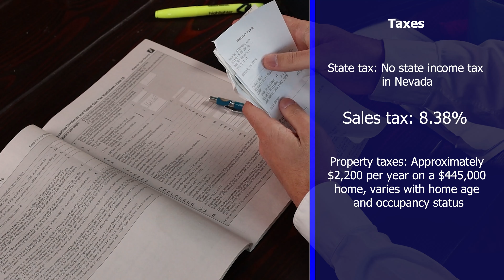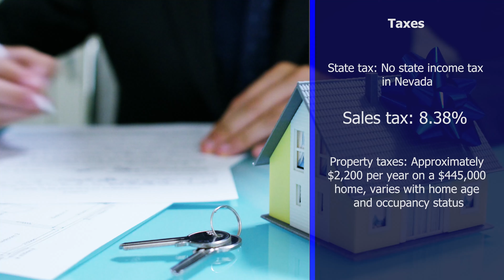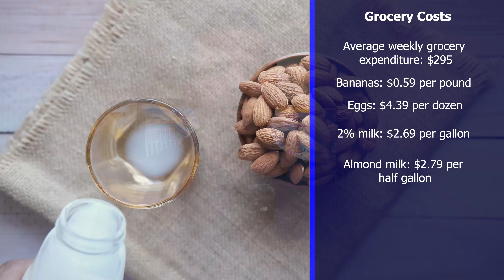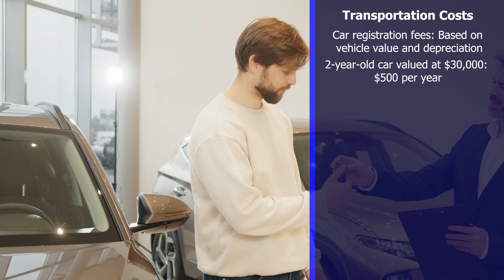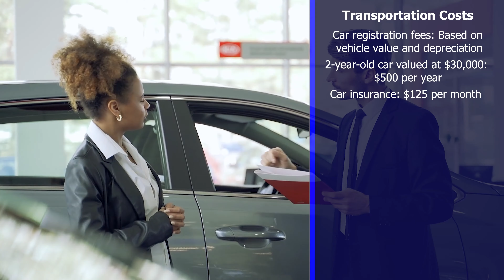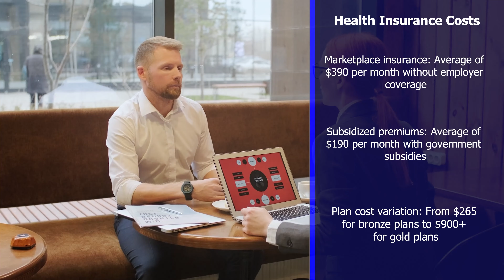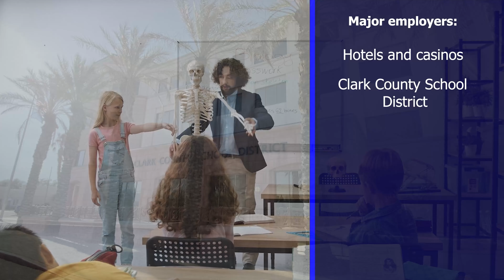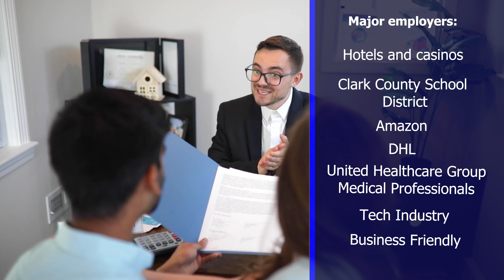Is Las Vegas No Longer Affordable? [Updated Cost Of Living In Las Vegas Nevada]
Is Las Vegas No Longer Affordable? [Updated Cost Of Living In Las Vegas Nevada]. Curious about the cost of living in Las Vegas this year? Despite a recent rise, Las Vegas is still more affordable than many major US cities. With a median household income around $66,356 and an average income of roughly $86,000, it’s easier to get by here. Minimum wage is $10.25 per hour with qualifying health benefits, and $11.25 without.

🏠 Welcome back to Living in Las Vegas Nevada! 🏠

Housing costs are relatively reasonable, with the average rent for a one-bedroom apartment around $1,200 per month and home prices averaging around $385,000. Utilities, groceries, and healthcare are also more affordable compared to cities like San Francisco or New York.

A big advantage of living in Las Vegas is its tax-friendly environment—there's no state income tax, a stark contrast to California's top rate of 12.3%. This can lead to significant savings, especially for higher earners.

Entertainment and dining options are plentiful and often less expensive than in other major metropolitan areas, allowing for a vibrant lifestyle without breaking the bank.

Overall, the cost of living in Las Vegas remains significantly lower than in many other major cities.

Are you wondering what it is like to live in Las Vegas or Henderson Nevada? Well, this is the channel you need! We absolutely love this state and cities like Las Vegas and Henderson! Our #1 goal is to showcase every inch of the Las Vegas Valley through our videos so you have a complete understanding of the best area that fits your lifestyle!

We work with clients from all over the world that are relocating and moving here to Las Vegas and Henderson Nevada and we ABSOLUTELY LOVE IT!

NEED MORE INFO ON MOVING TO LAS VEGAS NEVADA FROM PETER?
Peter Benedicto S.195487 eXp Realty

eXp Realty